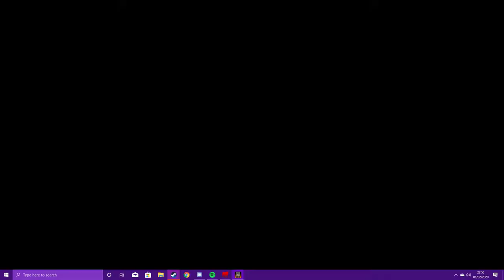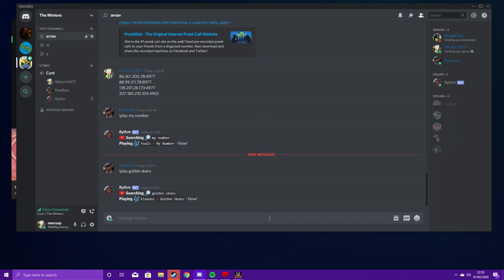Carrier bby boat bang